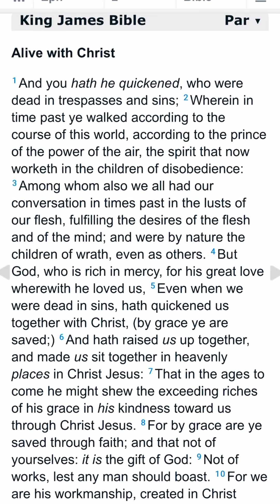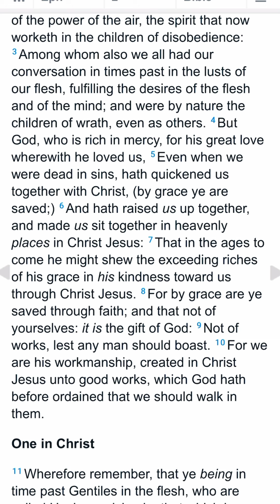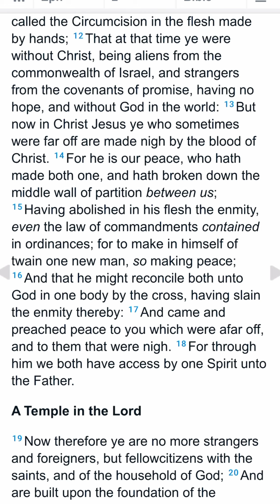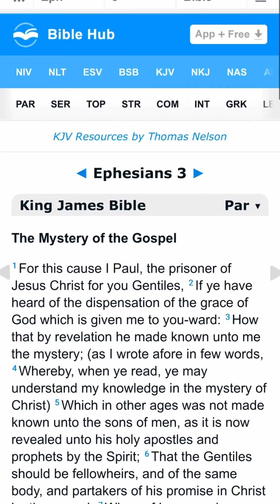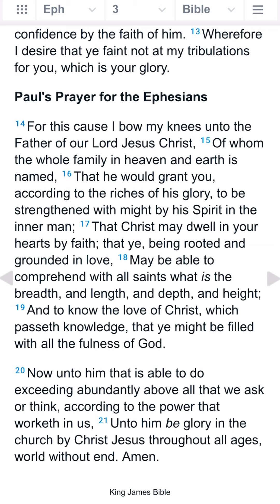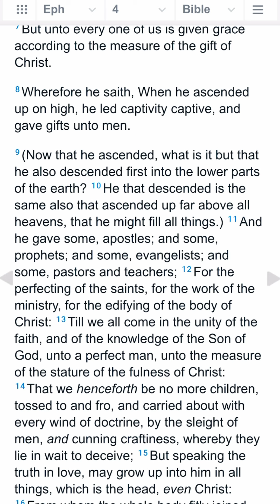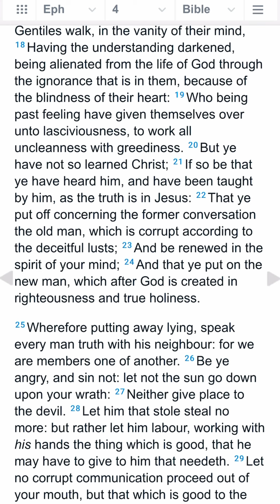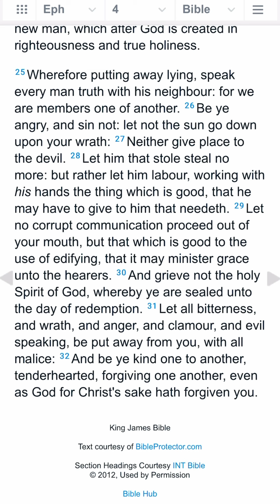Reading Ephesians 2-4